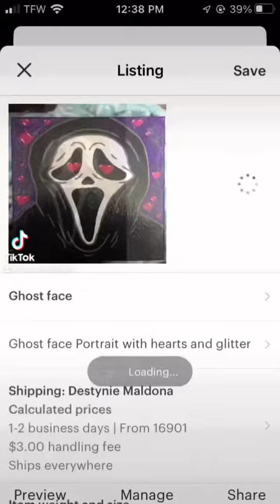✨ ETSY WINTER SALE ✨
NEW ETSY SALE!!!

December 18th through January 8th for the winter holidays and into the new year!

Come and get it while you can!

Thank you so much for all your support and coming up with ideas for what I can put on my store. It means a lot to me…!